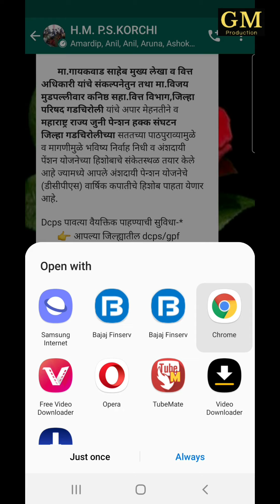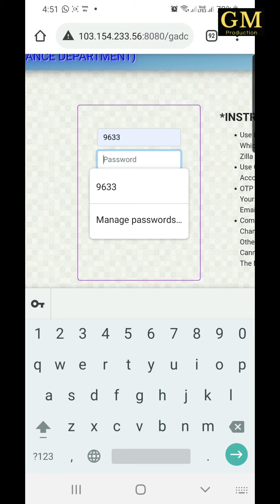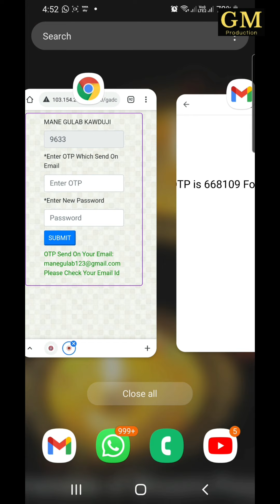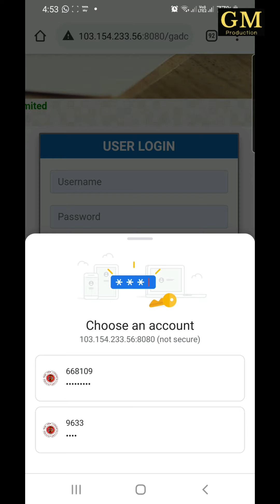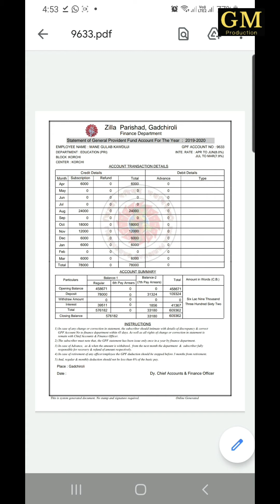GPF किंवा DCPS खात्याची वार्षिक हिशोब ऑनलाईन बघणे || GPF व DCPS Slip डाउनलोड करणे || जि प गडचिरोली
*सन्मा. शिक्षक भगिनी / बंधूनो,*
                             सप्रेम नमस्कार.
       *वित्त विभाग,जिल्हा परिषद गडचिरोली* ने भविष्य निर्वाह निधी व अंशदायी पेंशन योजनेच्या हिशोबाचे संकेतस्थळ तयार केले आहे .
        *आपले भविष्य निर्वाह निधी/ अंशदायी पेंशन योजनेचे  वार्षिक हिशेब पावती पहाण्यासाठी खालील पध्दतीचा अवलंब करावा.*
१) या संकेतस्थळाला भेट द्या.
२) भविष्य निर्वाह निधी/ अंशदायी पेंशन योजना या लिंक वर click करा.
३) New User ला click करून user name मध्ये GPF चे ४  किंवा 5 / DCPC चे 16 अंकी क्रमांक लिहा.
४) Defaut passwod मध्ये - 1234 लिहा. व login करा.
६) OTP लिहून आपला स्वतःचा नविन password बनवा व submit करा.
७) पुनस्च login करून आपली भनिनी २०१९ - २० व DCPS २०१३  - १४ पासून download करा.